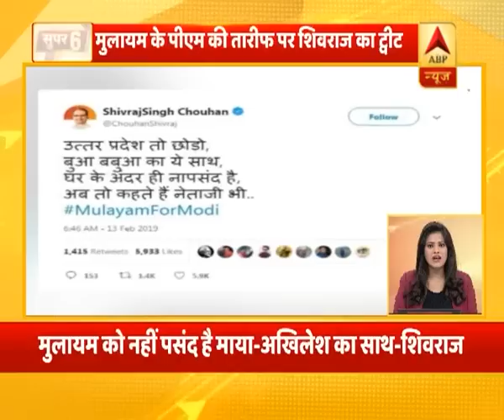सुबह की बड़ी खबरें: मोदी पर केजरीवाल का बयान | ABP News Hindi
मोदी को हराने के लिए साथ आ सकते हैं राहुल, ममता और केजरीवाल...शरद पवार के घर विपक्षी दलों की बैठक में तीनों नेता शामिल हुए. शरद पवार के घर बैठक के बाद बोले राहुल... भारतीय संस्थानों पर कब्जा कर रहे हैं मोदी और RSS... उनके खिलाफ लड़ाई में हम साथ हैं.